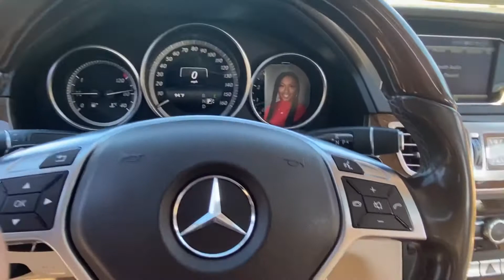Vibing W/ RichHomie Vlog PT. 3